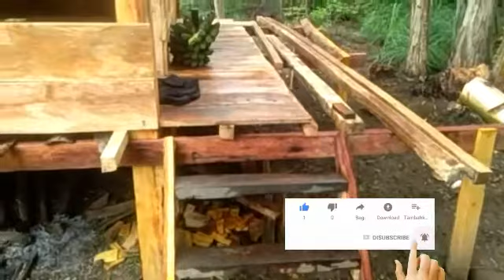Cerita di Pondok Baru Pua' Icci, Keluarga Hawatir Dia Dibunuh Orang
Pua' Icci yang selama ini tinggal sendiri di kebunnya saat ini sudah punya pondok baru. Pondok tersebut dibangun oleh anaknya dari pohon mangga, pohon bakkang dan pohon kelapa yang dutebang di kebunnya sendiri.

Pua' Icci kukuh tetap ingin tinggal di kebunnya meski usianya sudah tidak muda lagi. Hal itu ia lakukan demi menjaga tanaman dan terutama ayam peliharaannya yang sudah tidak sedikit hilang dicuri orang.

Keputusan Pua' Icci untuk tetap tinggal di kebun tersebut tidak sepenuhnya mendapat dukungan semua kerabatnya.

Ada keluarganya yang hawatir Pua' Icci akan dicelakai oleh pencuri yang memang kerap menyatroni kebun miliknya.

Kekhawatiran tersebut kata Pua' Icci sudah disampaikan oleh beberapa kerabatnya kepada anaknya, tapi kata anaknya, Pua'nya tidak mau meninggalkan kebun...

Inilah salah satu cerita Pua' Icci yang dimisahkannya saat saya singgah di pondok kebun miliknya. Pua' Icci banyak kisah termasuk cerita-cerita masa mudanya...

Sehat terus Pua'